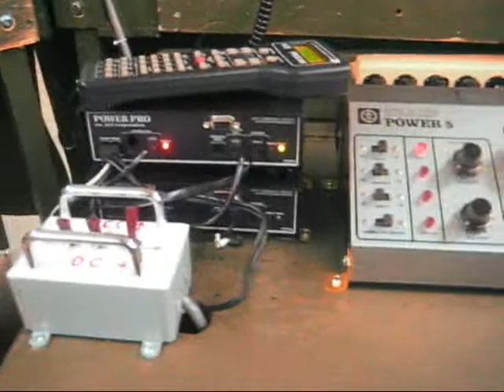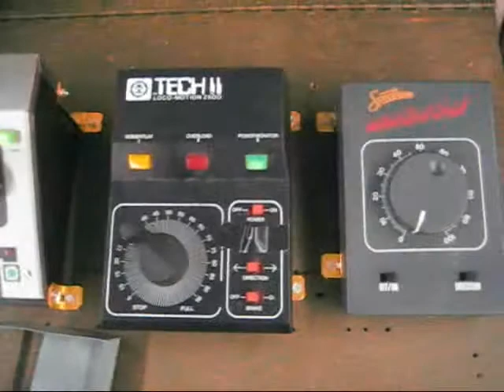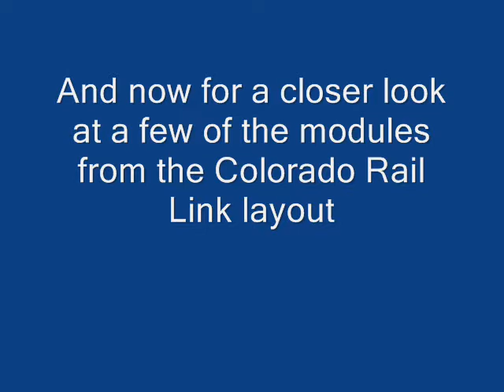White Bay & Pacific Model rr club promo: The Great Train Expo: Denver CO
One of the many shows we attend during the year. This is the great train expo that came to town November 6th, and 7th. We also take a look at a few modules from The Colorado Rail Link.